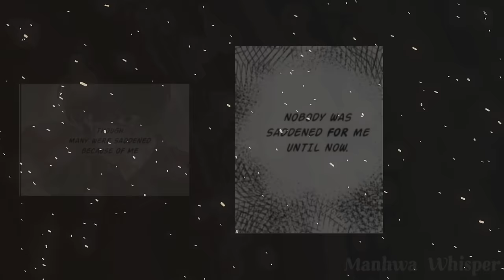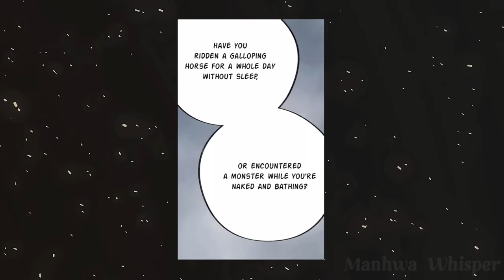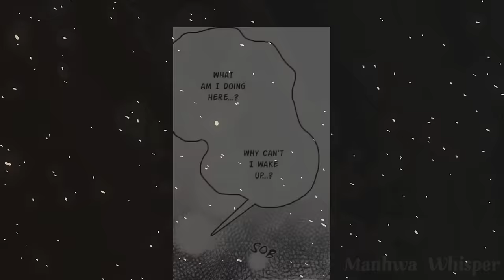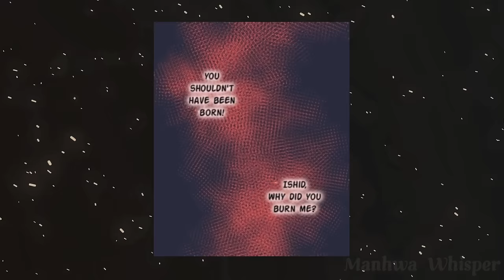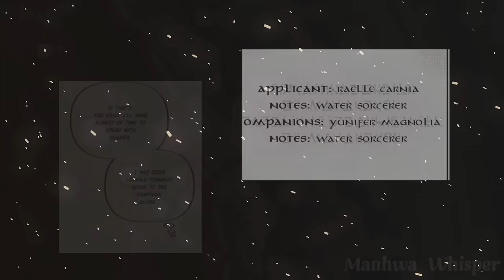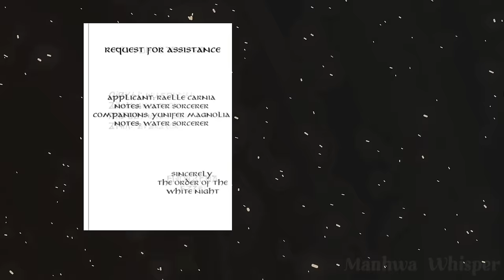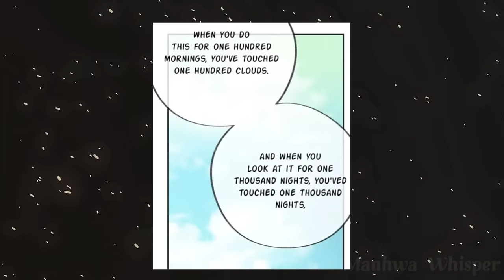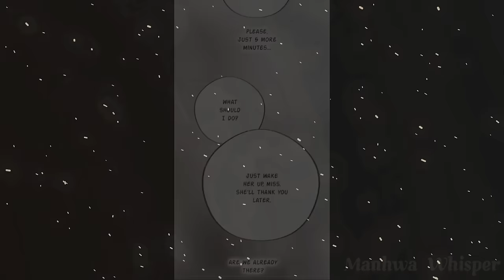(2) She took the VIRGINITY of the Man she HAD to AVOID | Manhwa Recap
She stole the virginity of the male lead she tried to avoid part 2

Hi I'm Whisper :3

In this part, we get to see Ishid's backstory and his POV on things. Cassian getting more annoying. Raelle wanted to attend a certain expedition mission which led to Yunifer wanting to come forth with her feelings, etc..

Will Yunifer ignore the original novel's story and be with Ishid?

Name : (in video intro)

Your support enables me to create more content that reaches thousands of people each month!

She STOLE the SPIRIT of the MAN She Had to AVOID

** Whisper doesn't own any of the arts
All pictures in the video belong to their respective artists and companies..  **